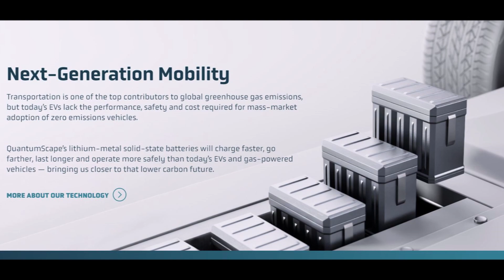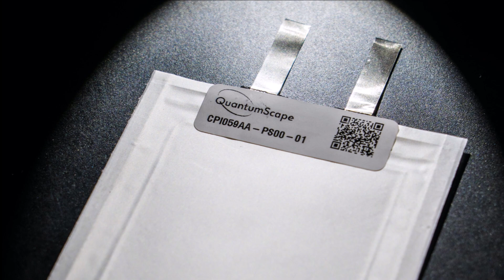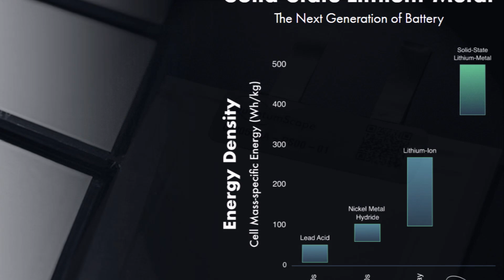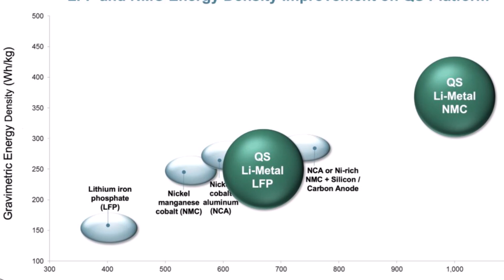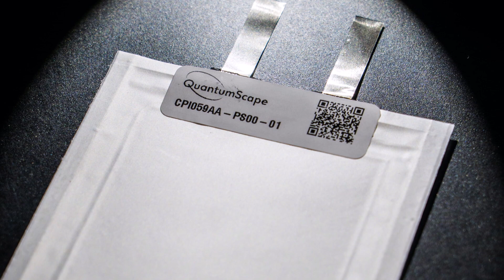Quantumscape Ships Solid State Battery To Carmakers and Has a Potential Launch Customer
Solid-State battery researcher QuantumScape has revealed it is already “working closely with a potential launch customer from the automotive industry” for its planned first commercial product. The company has also revealed more about its solid-state battery cell.

In a letter to investors, QuantumScape, who is already partnered with Volkswagen, revealed that it has found a launch customer, although it is not yet clear whether this is Volkswagen.

"Just last week, QuantumScape announced it shipped updated prototype unit cells to automotive customers, locked in on the ~5 amp-hour QSE-5 cell as its target first commercial product, revealed it was working with a prospective launch customer on QSE-5, and completed equipment installation for its new fast separator production process," Quantumscape wrote to investors.

As you can see QuantumScape thinks that its technology that enables longer range, higher power and faster charging will allow automotive OEMs “gain the ability to better differentiate their EV offerings,” as it said in the letter to investors.

According to QuantumScape, the first commercial product will be a battery cell with the designation QSE-5 and a charge capacity of around 5 Ah. This is said to offer an energy density of over 800 Wh/L and can be charged from ten to 80 per cent in about 15 minutes.